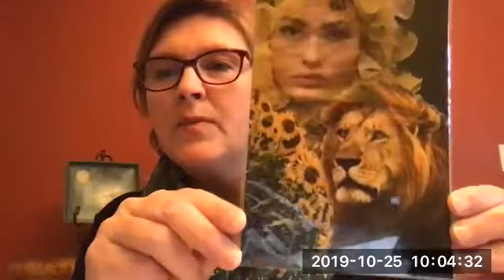Reclaiming Creativity Summit Interview w/Rebecca Aydelette